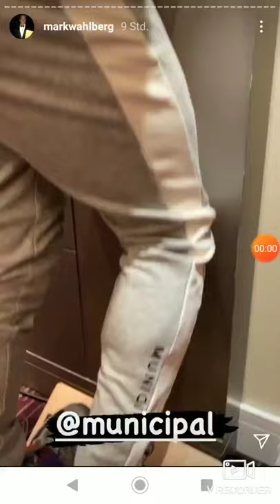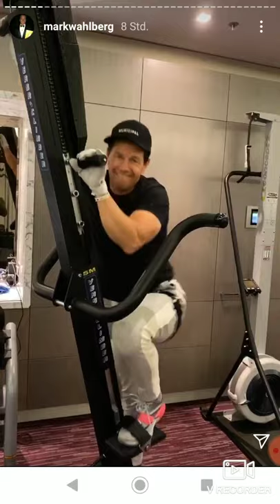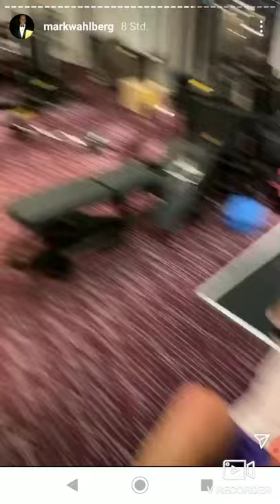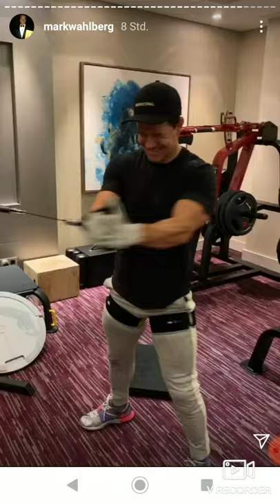Mark Wahlberg 4am club In Berlin on August 28th, 2020